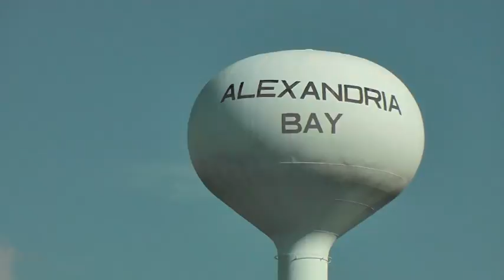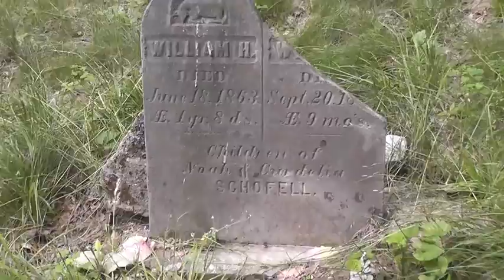Adirondacks & Canada July 4th week 2017